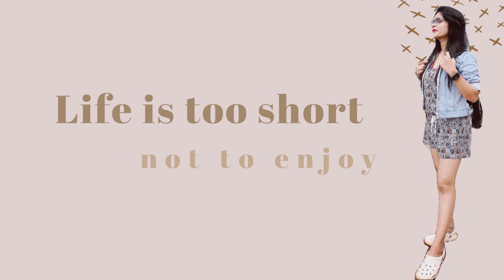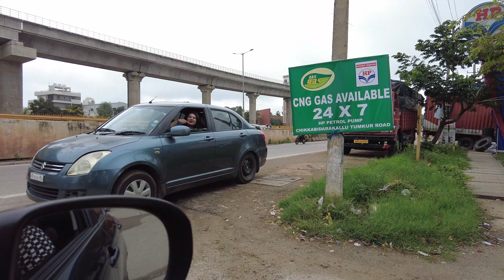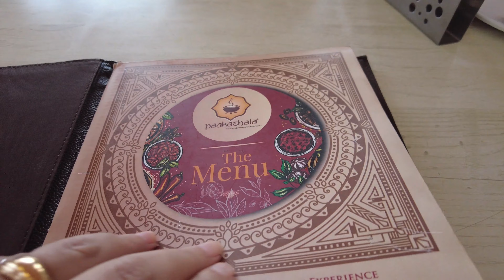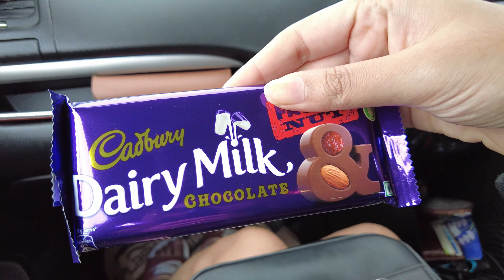Road Trip | Travelling to Hill Station | Off Roading To Sakleshpur | Nature At Its Best in Monsoon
Best trip in a while, visiting all my best buddies after a long time. The amazing hill station in Sakleshpur, with the mesmerizing view that takes breath away. The road trip was fun and amazing. Pit stop at pakashaala for the delicious breakfast. Treasure hunt of the missing Coca Cola.